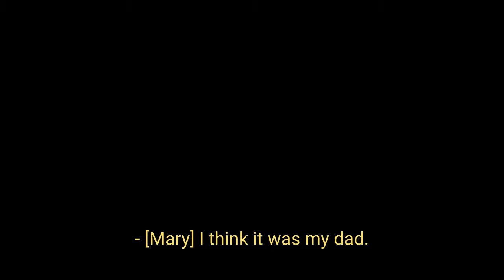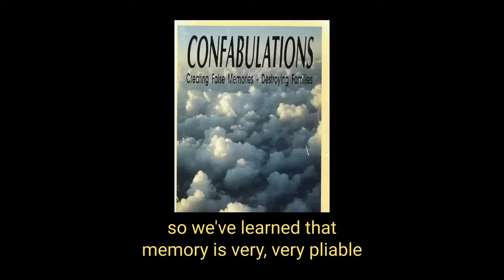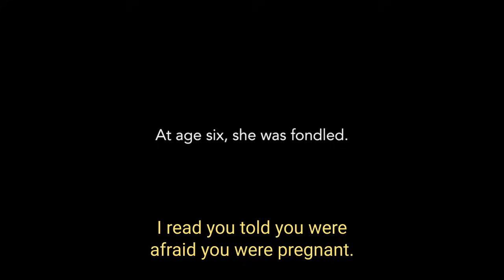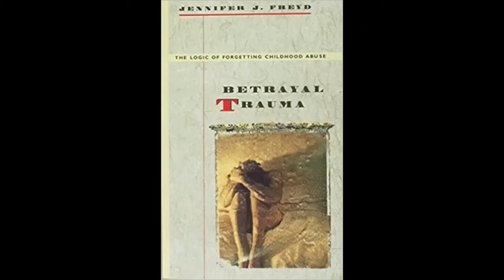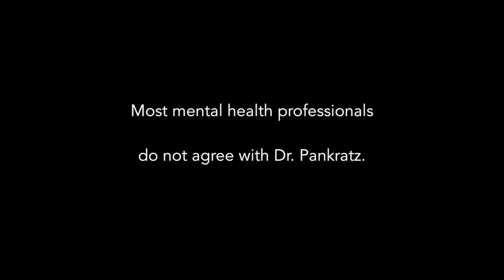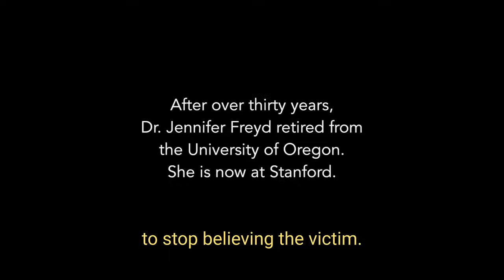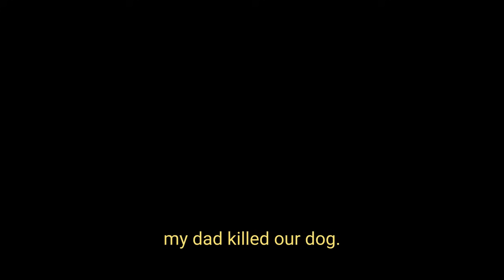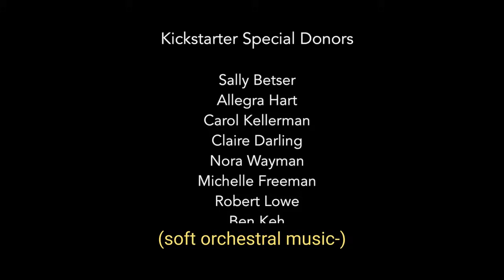Survivor Mary Knight: Abused In Rituals By My Parents (Exclusive Documentary)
ATTENTION: THIS DOCUMENTARY INCLUDES CLOSED CAPTIONS. WITH CLOSED-CAPTIONS, DEAF OR HARD-OF-HEARING VIEWERS CAN FULLY "ENJOY" THIS IMPORTANT AND COMPELLING DOCUMENTARY. EVERYONE IS IMPORTANT TO US.
EXCLUSIVE: In an on camera quest to find healing, satanic ritual abuse and familial sex trafficking survivor Mary Knight, MSW, speaks to Dr. Bessel van der Kolk, author of NYT best seller "The Body Keeps the Score." He responds w/ compassion and helpful advice.

In this 2022 expanded version of Knight's personal documentary, False Memory Syndrome Foundation leaders are questioned. The False Memory Syndrome Foundation was founded in 1992 for the purpose of convincing society that recovered memories are not true. Knight remembered her abuse in 1993, when she was in her 30's.

In this film, FMSF board member Dr. Elizabeth Loftus acknowledges that she was sexually abused at the age of six, and yet discounts the harm caused by child sexual abuse.

FMSF board member Dr. Loren Pankratz states, "No matter what happens to a child under the age of three, he won't remember and, therefore, won't be affected by it." Pankratz gives as an example a two-year-old boy seeing his parents being murdered.

The film follows Knight's healing journey and ends on a positive note. Please share and join the discussion.